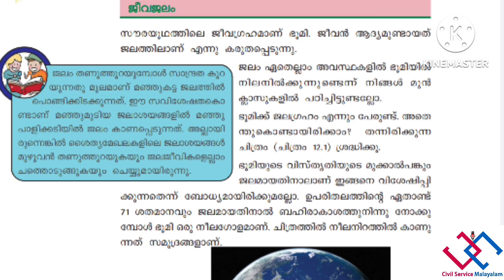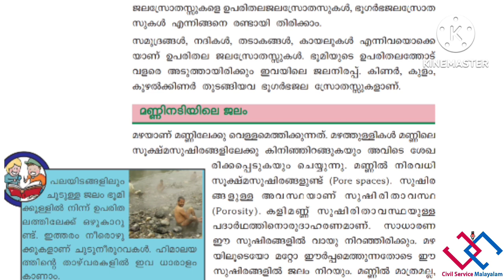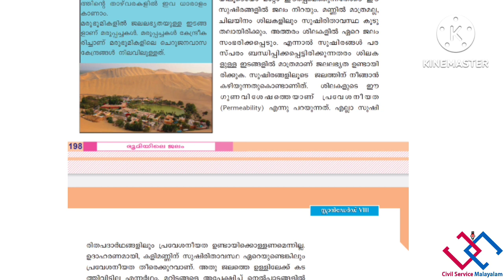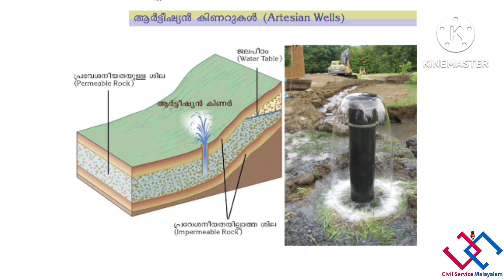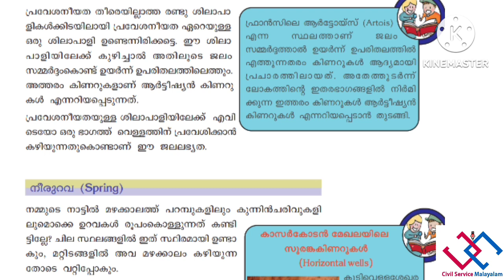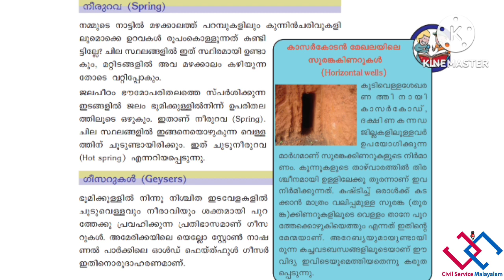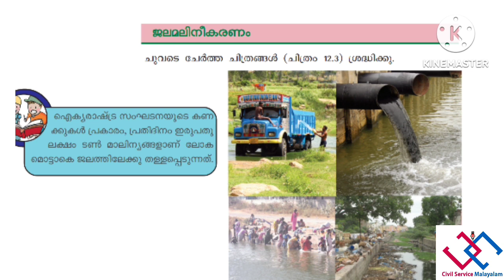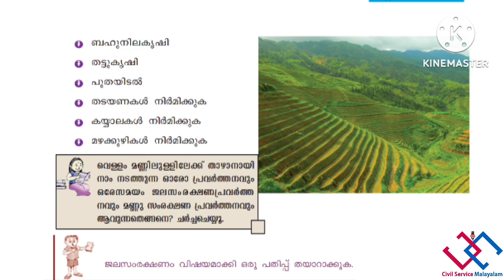LDC 2024 : SCERT CHAPTER - 8th STD : Geography | ഭൂമിയിലെ ജലം | KHADI BOARD LDC Special class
LDC 2024 : SCERT CHAPTER - 8th STD : Geography | ഭൂമിയിലെ ജലം  | KPSC
-KHADI BOARD LDC Special class